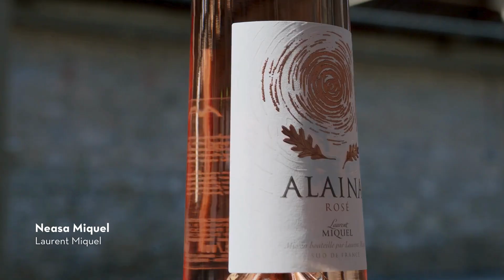Laurent Miquel -Les Auzines Alaina Rosé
Neasa Miquel, owner of Laurent Miquel, joined us at the O’Briens Wine Festival 2023 in the RDS, Dublin.

Neasa introduced us to Les Auzines Alaina Rosé, an elegant rosé which Neasa and her husband, Laurent named after their daughter. This delicious rosé is a combination of summery Languedoc fruit and a crisp acidity. Its delicate colour comes from the short skin contact with the red Syrah, Grenache and Cinsault grapes in the blend. It’s a refreshing, elegant wine and is ideal for all types of foods.